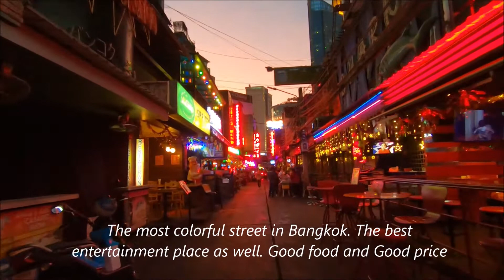Cowboy Street (Soi Cowboy) in Bangkok, Thailand.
The most colorful street and the best entertainment place in Bangkok. Soi Cowboy or Cowboy street is a short street in Bangkok, Thailand, with some 40, mostly go-go bars. It caters mainly to tourists. Soi Cowboy contains one of the three largest groups of foreign-oriented bars in Bangkok, the other two being Patpong and Soi Nana Tai.
Soi Cowboy was named after the cowboy hat-wearing African-American who opened the first bar here in the early 1970s. This red-light district has a more laid-back, carnival-like feel to it than Patpong or Nana Plaza. Flashing neon lights up a colourful streetscape of 20 or so go-go bars that line its sides.
Soi Cowboy is just next to Terminal 21, a very popular new shopping mall.